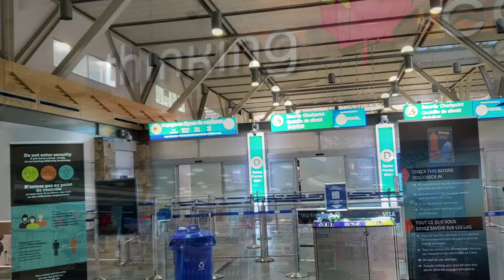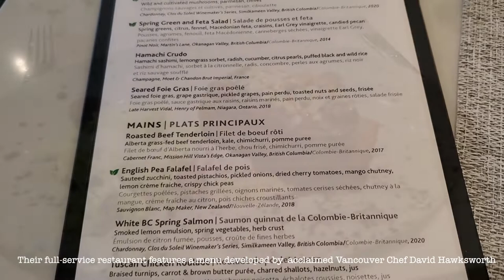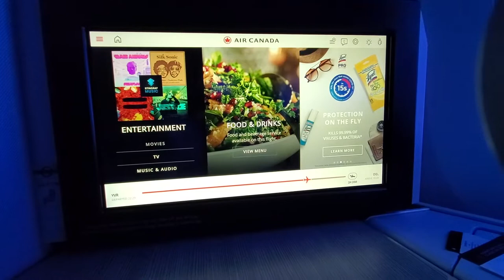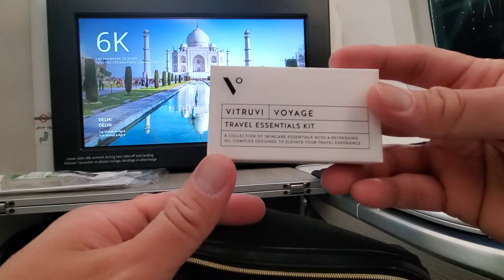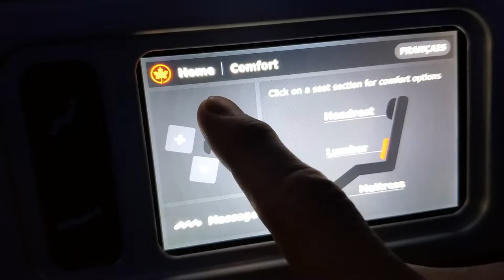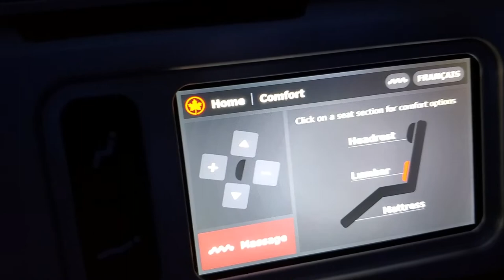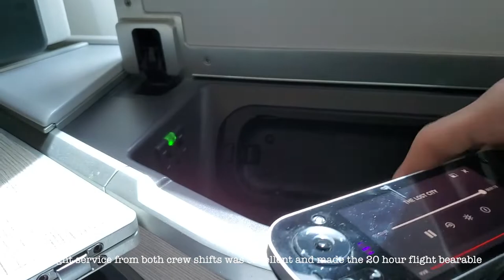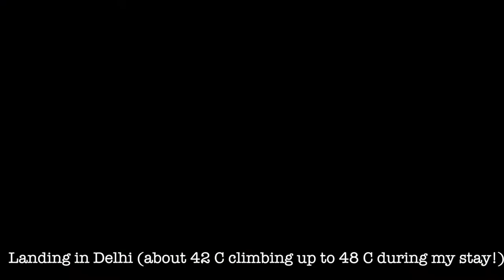Air Canada Signature Class Review ( Vancouver To New Delhi Via Dublin)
Here is a quick review of my Air Canada Signature Class flight from Vancouver to New Delhi!